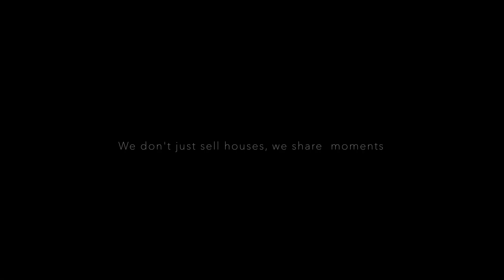For sale | Two part Detached House | Portocheli Argolis Greece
Near the sea, in the area of Portocheli, an independent maisonette consisting of 2 sections is available for sale. The main house (85sq.m.) which includes 2 bedrooms of high aesthetics, 2 bathrooms, kitchen, living room and storage. The second section is the guest house (30sq.m.) which includes 1 bedroom with a bathroom and a 2nd room, where one can find an open space with a kitchenette and a living room where 3-4 people can be accommodated. There is also a covered open garage for 2 cars, with a closed storage space next to it. The maisonette's special features are its architecture, the quality of its materials, and its beautiful view.

Real Estate Agency in Nafplio Dervenakion & Thessalonikis, PC 21100 Members of EPPA, SMAASA, CEI, NAR
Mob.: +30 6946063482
Property Manager: Anastasis Kikilis